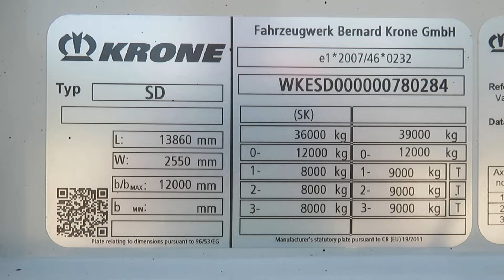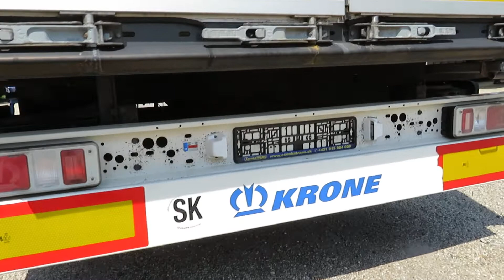KRONE SD, Bočnicový, Zdvíhacia náprava